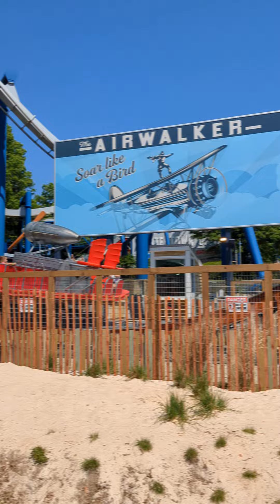The AirWalker at Aeronautica Landing at Carowinds in Charlotte North Carolina 4-20-2023.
here's another one of the new attractions you can experience as you explore the new Aeronautica Landing at Carowinds.
The AirWalker is a spinning crazy attraction that will either leave you laughing or  leave you sick.
one thing it can guarantee is that it will entertain everyone in your thrill seeker group.